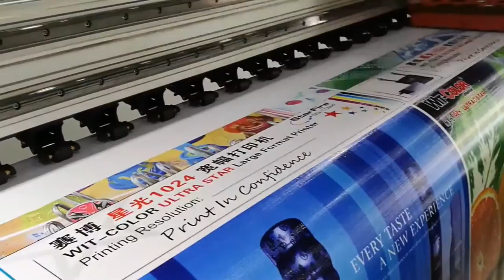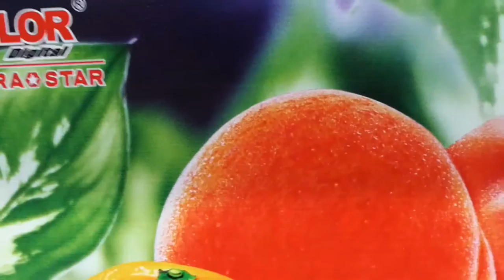Textiles digital printing machine2016